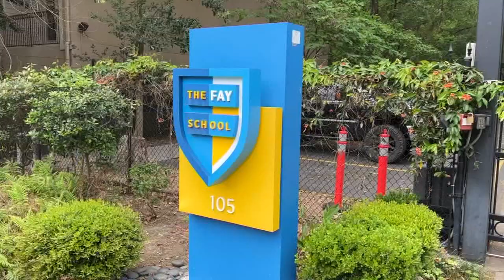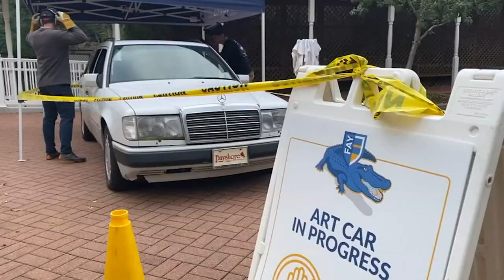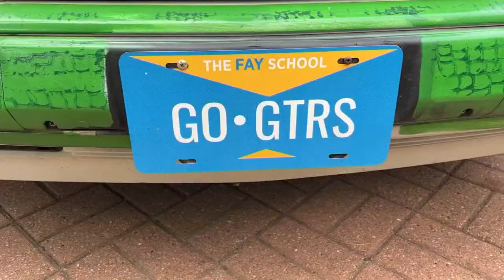Fay School Students transform 1993 Mercedes into the perfect Art Car